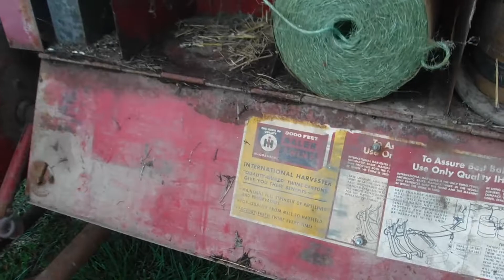BigIron Online Auction 11-6-2019--FM9494=I-H #46 Square Baler